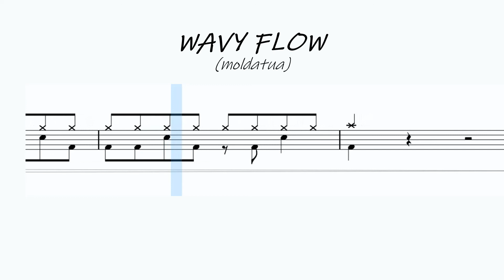How to Play Wavy Flow on Drums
Partitura moldatua
Easy version
Educational use
Para uso educativo